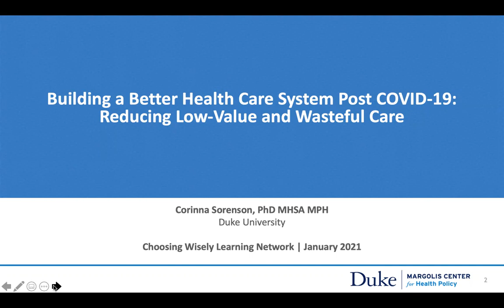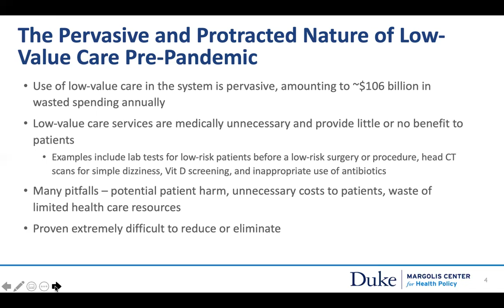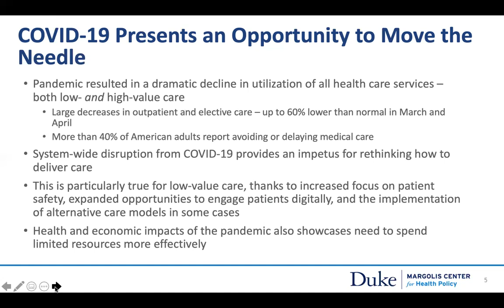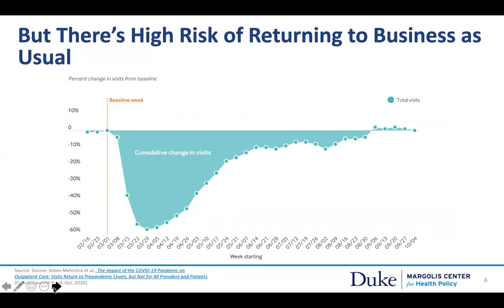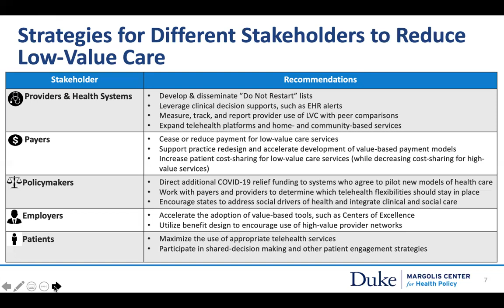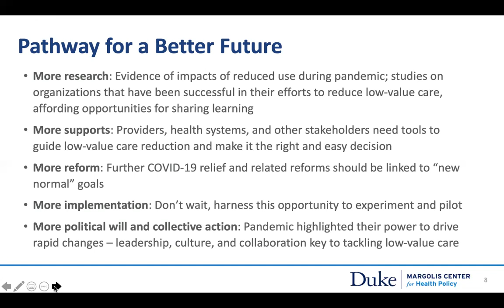Building a Better Health Care System Post-COVID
Corinna Sorenson, PhD from the Duke-Margolis Center for Health Policy shares with the ChoosingWisely Learning Network how reducing low-value and wasteful care is helping to build a better system post COVID-19.